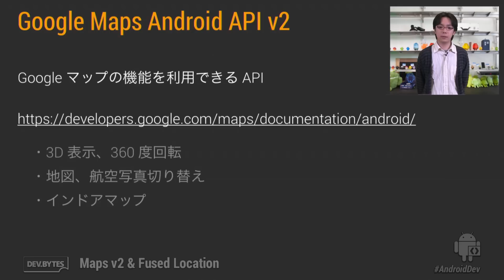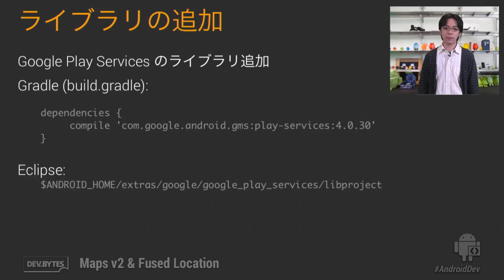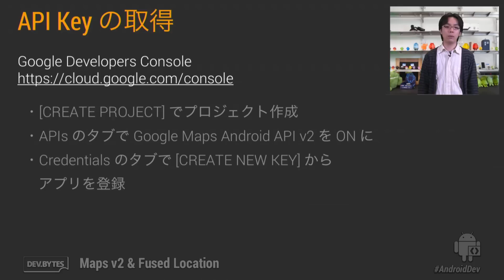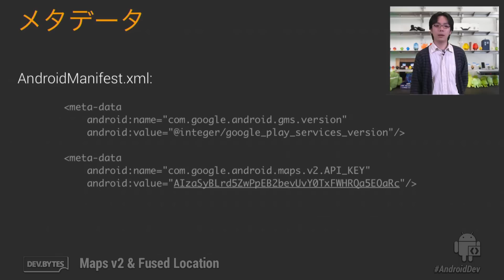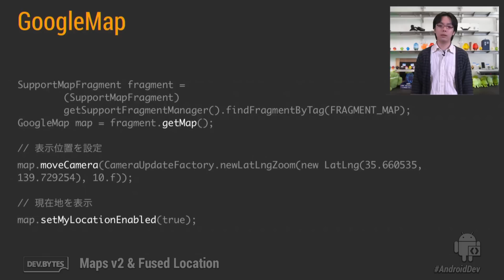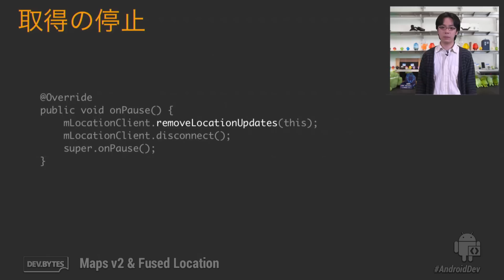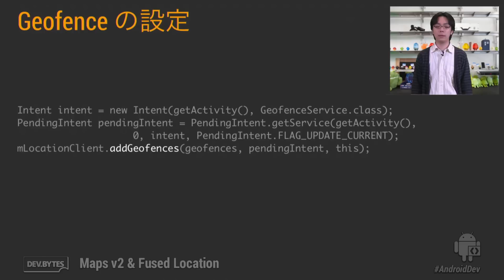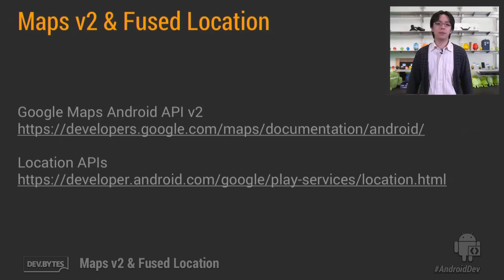DevBytes: Maps v2 & Fused Location (Japanese)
Google Maps Android API v2 について、セットアップ手順も含めて解説します。また、位置情報を扱うアプリではほとんど決定版といってもいい Fused Location と Geofence の API についても紹介します。
日本の Android 開発者のための公式 Google+ コミュニティ Android Development - Japan もよろしくお願いします。